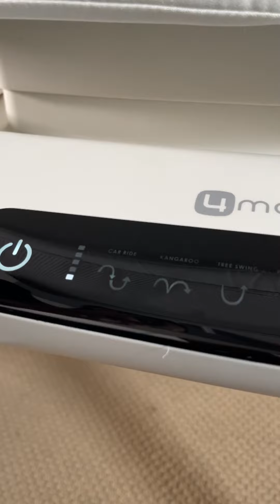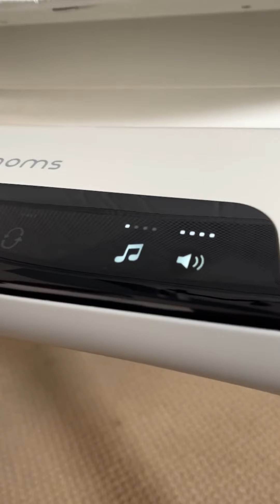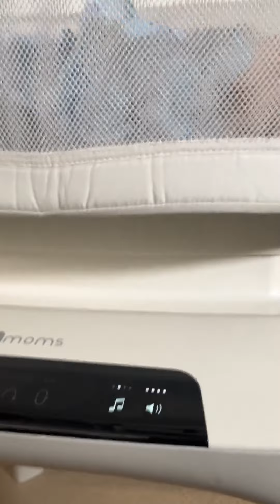Así son las cunas de los bebés millonarios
Los bebés recién nacidos deben dormir en promedio de 14 a 17 horas y nuestra  psicóloga @adrianabriseno nos trae esta cuna inteligente y nos enseña las magníficas funciones que tiene. ¿Conoces otro consejo para poder dormir a un bebé con facilidad?

BADABUN NETWORK ©